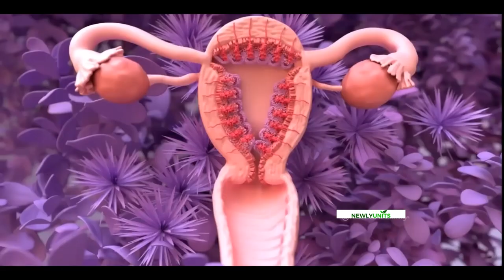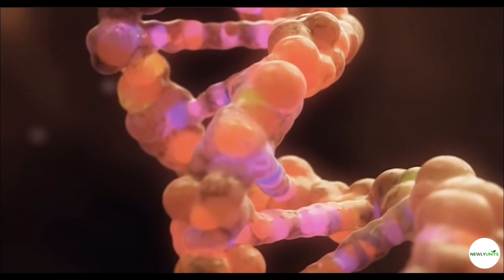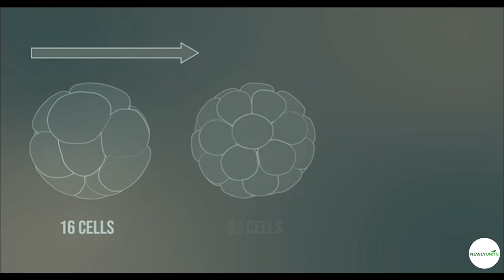❤ පළමු සති 4 | 1st month of pregnancy ( 1 - 4 week ) in sinhala | palamu masaya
මාස 1 ක ගැබ් ගැනීමකදී ඔබට හැඟෙන්නේ කෙසේද?
සතියෙන් සතිය ගැබ් ගැනීම | පළමු මාසයේ රෝග ලක්ෂණ සහ රෝග ලක්ෂණ
බොහෝ ගර්භණී පරීක්ෂණ ඔබේ ඔසප් වීම මඟ හැරුණු විට ධනාත්මක වනු ඇත. අනෙකුත් මුල් ගැබ්ගැනීම් රෝග ලක්ෂණ අතරට වෙහෙස දැනීම, බඩ පිපීම, සාමාන්‍ය ප්‍රමාණයට වඩා මුත්‍රා කිරීම, මනෝභාවය වෙනස් වීම, ඔක්කාරය, සහ මෘදු හෝ ඉදිමුණු පියයුරු ඇතුළත් වේ. සෑම කෙනෙකුටම මෙම රෝග ලක්ෂණ සියල්ලම නොමැති නමුත් අවම වශයෙන් ඒවායින් එකක්වත් තිබීම සාමාන්‍ය දෙයකි

How should a month into your pregnancy feel?
Week by Week Pregnancy | Symptoms and Signs of the First Month
The majority of pregnancy tests will show a positive result by the time your period is missed. Additional symptoms of an early pregnancy include nausea, mood swings, bloating, tiredness, and swollen or tender breasts. While not everyone experiences all of these symptoms, at least one of them is frequently present.